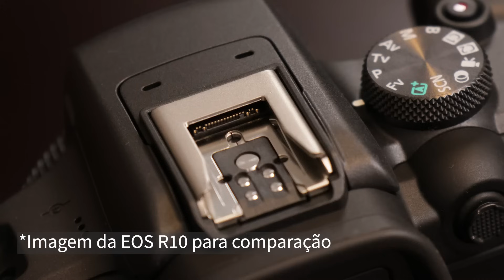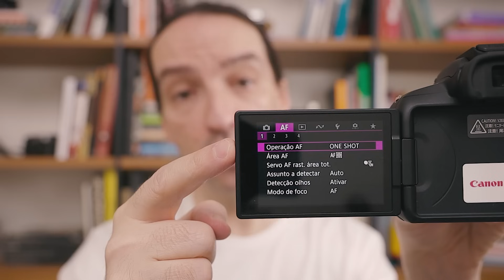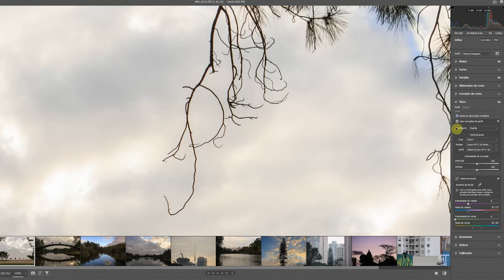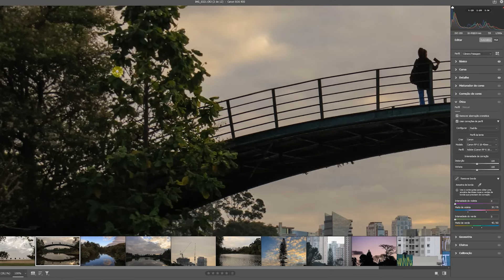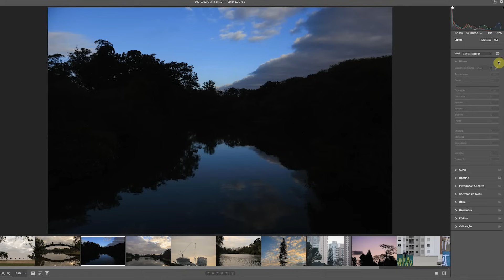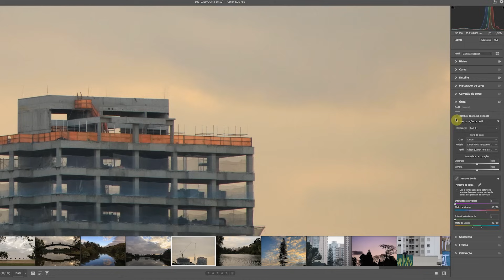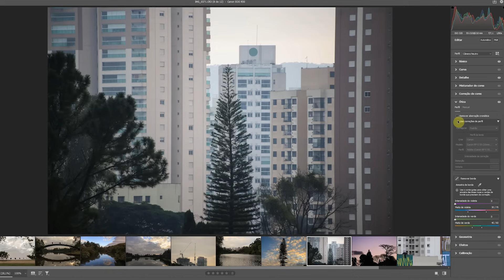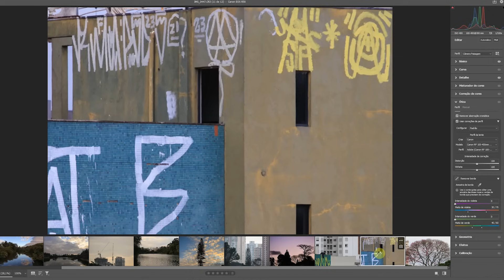Canon EOS R50 e Lentes RF-s 18-45 e RF-s 55-210mm - Análise Completa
Este vídeo traz uma análise completa da Canon EOS R50, comparações entre ela, a EOS R100 (mais barata) e a EOS R10 (mais cara) bem como considerações sobre as lentes RF-s 18-45mm e RF-s 55-210mm.

Atenção, a promoção de cursos mencionada no vídeo já acabou.

Cupom Armando

E-Pilhas, pilhas recarregáveis e carregadores confiáveis (cupom Vernaglia)